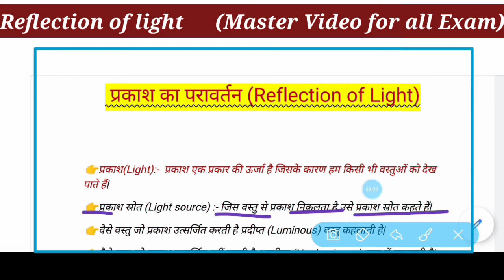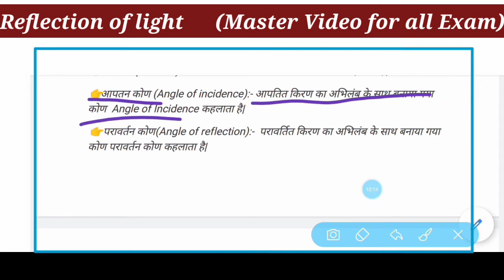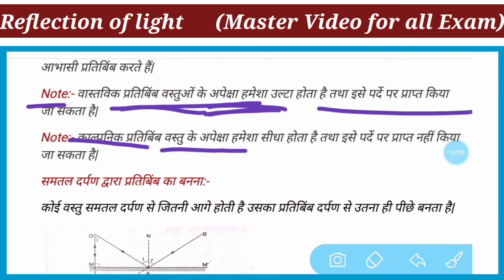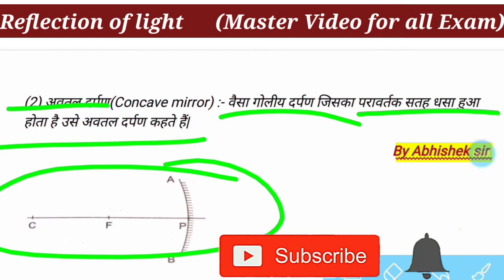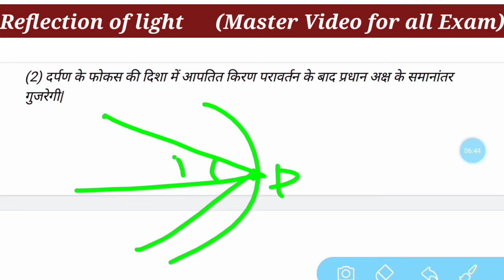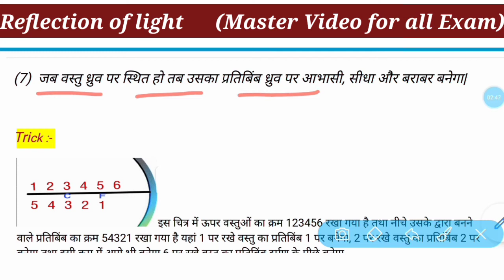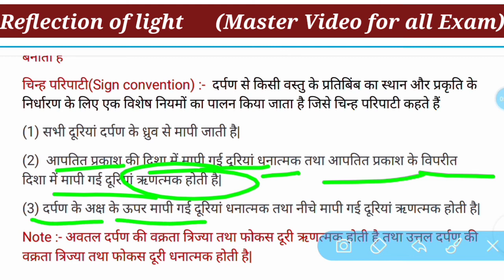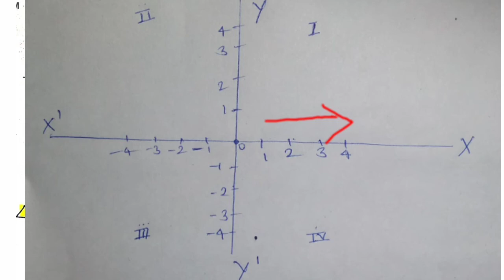Prakash ka paravartan class 10 in Hindi ( Reflection of light for class 10 in Hindi ) Master video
स्वागत है डियर स्टूडेंट्स आप सभी का अपने परिवार t10 स्टडी में हम लोग इस वीडियो में फिजिक्स का एक महत्वपूर्ण टॉपिक प्रकाश के परावर्तन ( Reflection of light ) के बारे में डिस्कस करेंगे जो आपके बोर्ड के एग्जामिनेशन के लिए या फिर किसी भी एग्जामिनेशन के लिए महत्वपूर्ण होगा

My quires:-
reflection of light class ,
plane mirror , concave mirror ,
Convex mirror ,
spherical mirror ,
CBSE , ICSE , STATEBOARD ,
SSC  BEST ,
LIGHT- REFLECTION REFRACTION FULL CHAPTER | CLASS 10 CBSE ,
REFRACTIVE INDEX ,
LAWS OF REFLECTION AND REFRACTION ,
SNELL'S LAW , NUMERICAL AND ALL FORMULA ,
SIGN CONVENTION ,
ALL RAY DIAGRAMS ,
CONCAVE AND CONVEX ,
LENS AND MIRROR ,
CONVERGING AND DIVERGING ACTIONS
 10 , 100% , best ,
boards , cbse , class 10 , icse , important , light ,
Refraction , Snell's law ,
How to apply snell's law ,
How does light bends ,
Rarer to denser medium ,
Refarction of light ,
Class x cbse , class x icse ,
Icse physics ,
cbse physics classx
mirrors formula ,
Mirror formula ,
mirror formula derivation ,
ray optics iit jee physics wallah ,
Ray optics iit jee ,
Derivation of mirror formula for concave mirror ,
Derivation of mirror formula for convex mirror,
Concave mirror ,
convex mirror ,
class 10th science , class 12th physics ,
Ray optics ,
pole ,
Centre of curvature ,
Radius of curvature ,
Principal focus ,
Principal axis , focal length,
प्रकाश का परावर्तन,
प्रकाश के परावर्तन के नियम, स्नेल का नियम ,
गोलीय दर्पण,
गोलीय दर्पण द्वारा किरण आरेख ,
अवतल दर्पण से किरण आरेख कैसे सीखे
अवतल दर्पण ट्रिक,
 उत्तल दर्पण ट्रिक,
चिन्ह परिपाटी , चिन्ह परिपाटी किसे कहते हैं ,
आवर्धन ,
वक्रता त्रिज्या तथा फोकस दूरी के बीच संबंध